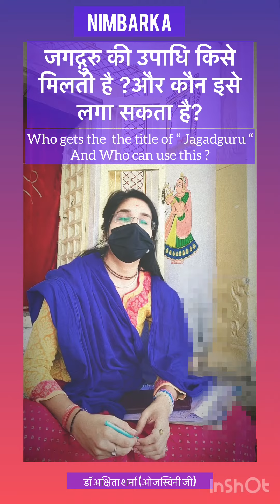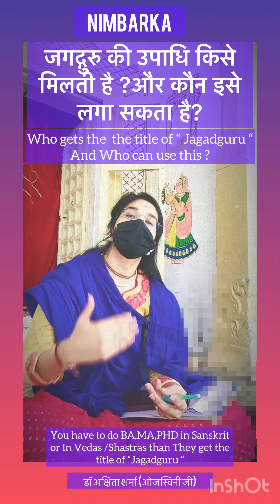Who gets the title of Jagadguru ?